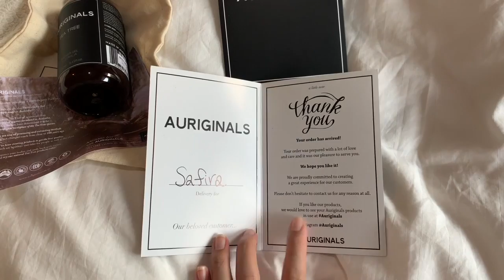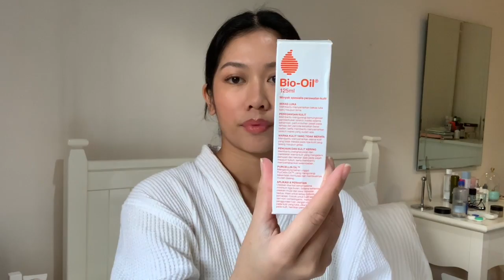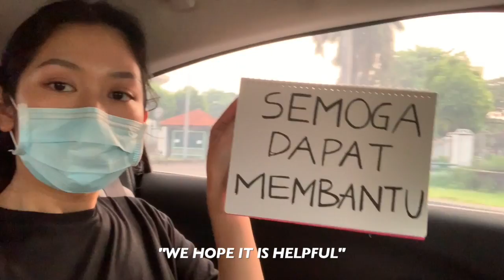A Break from Quarantine | SAFIRA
Hi all!

I hope everyone is staying safe and healthy at home. Showing you glimpses of my first day out of the house in over 40 days that I filmed on April 19th.

In this video, I showed some unboxing of some PR deliveries and some online shopping I did myself. I then shared my first day out of quarantine, where my Dad and I went around our area to distribute gift packages/sembako to anyone in need.

Some of you may know that I opened a donation box, open to anyone who wanted to donate back in February on Instagram. I then utilised all the donations received to make gift packages/sembako of basic household needs items, to distribute to anyone in need around my area. The goal is to encourage my friends and colleagues to use their disposable income to help those who are less fortunate.

I hope you enjoy this video! I also hope I can continue and grow this initiative to something that allows more people to help, and more people getting the help they need.

Unboxed:
AURIGINALS Tea Tree Shower Gel